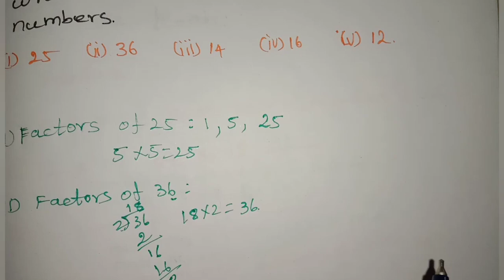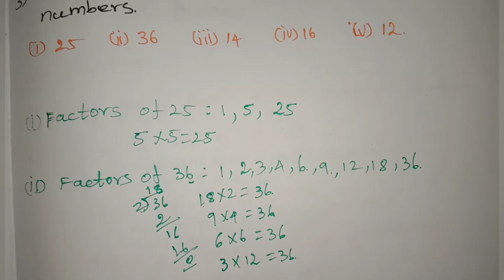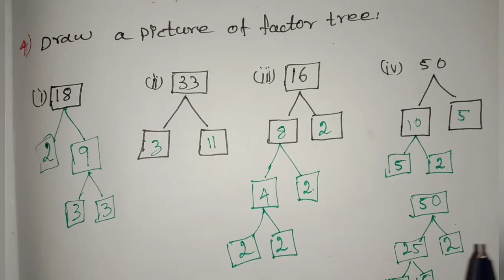5th std maths numbers exercise2.2 sum3&4 unit2 term2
5th std maths numbers exercise2.2 sum3&4 unit2 term2
numbers exercise Class 5
5th class maths numbers exercise
5th grade maths numbers worksheet
Day7

Day1 square numbers worksheet page no7